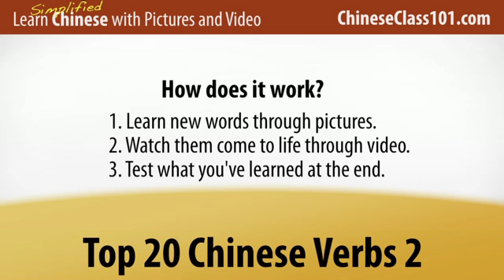Learn Chinese with Video - Top 20 Chinese Verbs 2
With this video you will improve your Chinese skills.
↓Check how below↓
If you don't understand much Chinese and want to be able to understand and speak it, this video is made for you because it will get you to improve your Chinese skills!
ChineseClass101 is here to help you progress in your Chinese study.